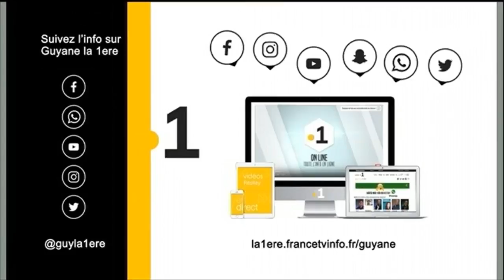samusocial : un refuge pour les sans abris